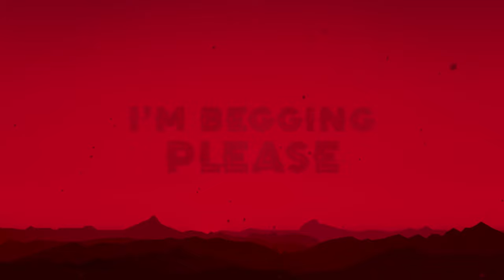WINNING HAND GOT LOST (Animated Video)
Winning Hand Got Lost is the latest single by INVISIBLE SKIN.
The song was recorded, produced and mixed at Media Sound Studios Copenhagen by legendary producer and musician Peter Brander lending his expertise having produced thousands of tracks.
Main vocals recorded at EARPLUG studios Copenhagen by Thomas Pedersen.
Mastered at Tonekontrol Copenhagen by Lasse Hansen.
Animated video by Dolat Ram.
Special guest on drums: Frederik Moth.
Song written by Tyedmers/Petersen.
Taken from the album "THE JADED GHOST".